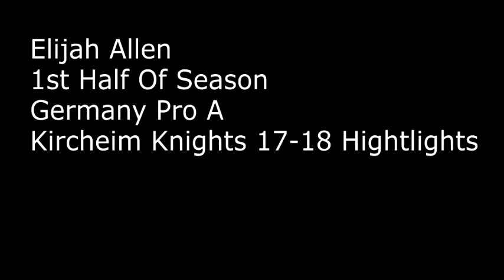Elijah Allen Germany Pro A Kirchheim Knights 17-18 First Half Season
Beat Produced By: I. Riley

Agency: Scorers 1st Sportmanagement (Gerrit Kersten Thiele)

Citizenship: German and American Passport (Bosman A)